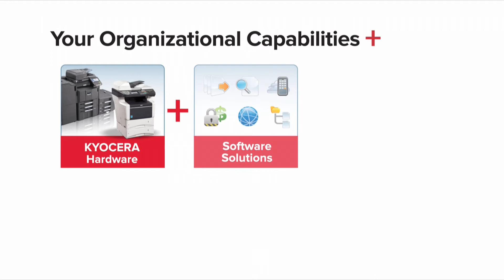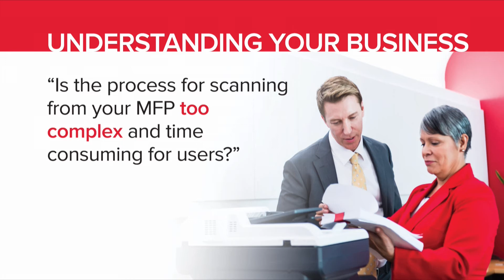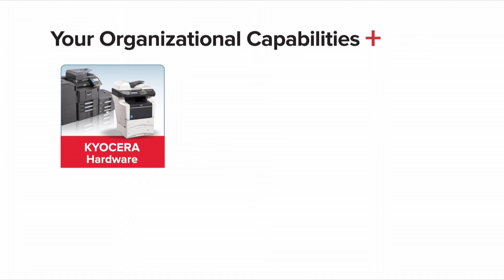IT Document Management Solutions from Kyocera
When it comes to document management, Kyocera understands the challenges IT professionals face every day. From keeping documents secure, to meeting compliance regulations. From maximizing operational efficiencies, to optimizing organizational communication. Kyocera has solutions that will help IT streamline workflow, often by leveraging existing infrastructure with simple, cost-efficient updates and solutions that won’t require a complete system overhaul or complex retraining. This video demonstrates how a total document solution from your Kyocera Dealer can address these document management needs.